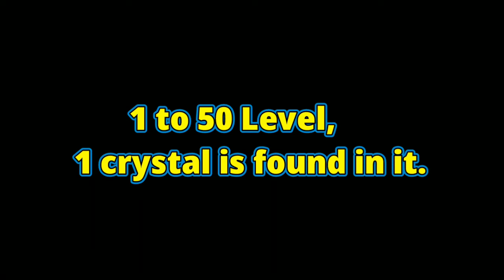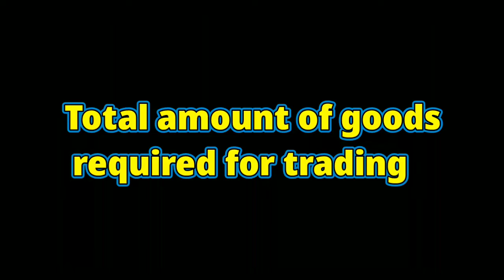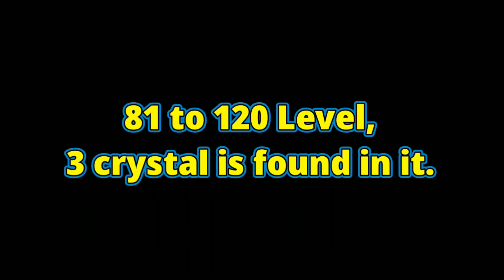Blockman go Skyblock || I Will Tell You How I Collected 1200 Crystals...